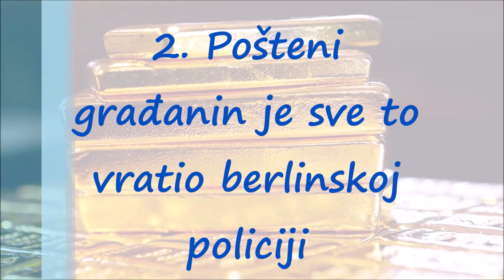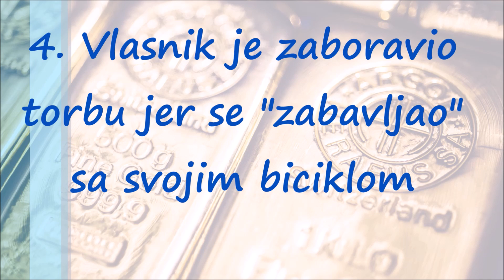Berlinac Pronašao 22 Kg Zlata i 3500 Evra i Vratio Ih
Torbu sa 3.500 evra gotovine i 22 zlatne poluge teške jedan kilogram i vredne 30.000 evra pronašao je pod drvetom pošteni građanin i predao je berlinskoj policiji, objavile su lokalne vlasti.

Novac i zlato otkriveni su pred bankom u jednoj od najsiromašnijih berlinskih četvrti Neukelnu.

“Čudesno je što sve možete naći pod drvetom u Neukelnu”, napisala je policija na Tviteru. “Pošteni nalazač doneo je u stanicu pravo malo bogatstvo”.

“Otkrili smo vlasnika. Rekao je da je odložio torbu dok je zaključavao bicikl i da je posle na nju jednostavno zaboravio”, kažu u policiji.